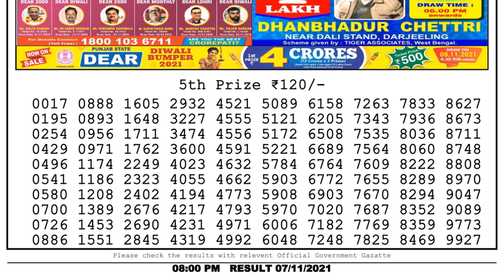Nagaland Lottery Sambad Result | Dear Lottery